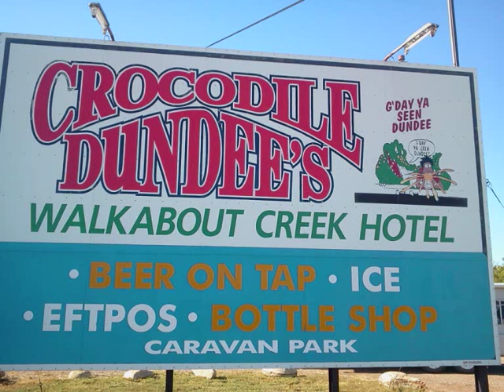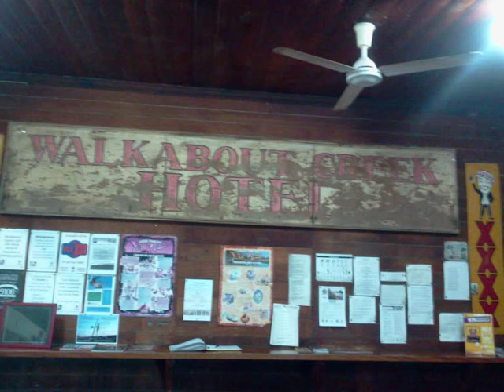Crocodile Dundee Walkabout Creek Hotel - McKinlay, Where is it? Australia Down Under 🌏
Walkabout Creek Hotel is in a remote part of Western Queensland, in McKinlay, Outback Australia. Is the pub where Crocodile Dundee Movie was filmed in.
Australia, Tourism, Paul Hogan, Crocodile Dundee, DownUnder Make It A Dundeel, Bring Back Dundee

McKinlay is a town in the remote north west of the Australian state of Queensland. The town is in the McKinlay Shire local government area and on the Landsborough Highway 1,595 kilometres (991 mi) north west of the state capital Brisbane and 228 kilometres (142 mi) south east of the regional centre of Mount Isa.
McKinlay is named for the nearby McKinlay River—itself named for its European discoverer, the Scottish explorer John McKinlay who passed by the area in 1861. Gold was discovered in the area in 1872 and a letter receiving office was opened in 1883.
McKinlay today is described as "nothing more than a couple of stores, a few houses and a pub." The town is best known for the Walkabout Creek Hotel, featured in the movie Crocodile Dundee. BHP Cannington mine, Australia's largest silver and lead mine, is 85 kilometres (53 mi) west of McKinlay
McKinlay has Australia's smallest public library, park and a small museum
Cocodrilo Dundee, titulada en inglés Crocodile Dundee, es una película cómica estrenada el 24 de abril de 1986 en Australia, el 26 de septiembre del mismo año en Estados Unidos y el 26 de febrero de 1987 en España. Protagonizada por Paul Hogan y Linda Kozlowski, fue dirigida por Peter Faiman.
Le film relate les aventures d'une journaliste new-yorkaise qui se rend dans le Bush australien pour un reportage et y rencontre un chasseur de crocodiles de là-bas. Elle ramène ensuite ce personnage à New York, où il a quelques difficultés à s'adapter et à faire face à la vie moderne urbaine.

Le héros du film est inspiré de Rodney Ansell, alias Crocodile Dundee. Celui-ci était devenu célèbre en 1977 pour avoir survécu seul, durant deux mois, dans le désert australien et pour être capable de tuer un crocodile à mains nues, ce qu'il raconte dans son livre « To fight the wild »